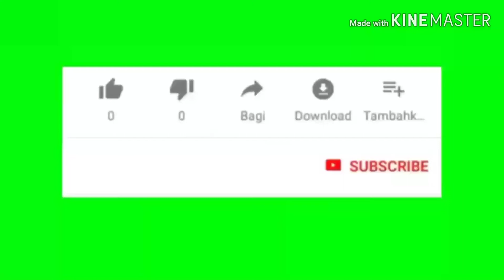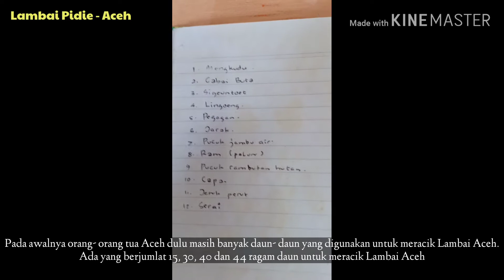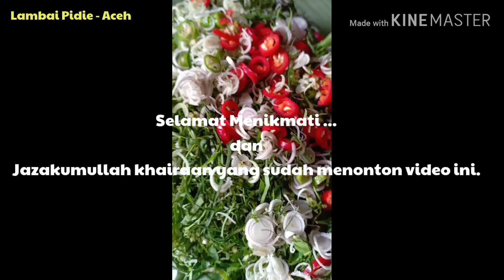KULINER ACEH | Lambai Pidie.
Lambai Aceh ...
Kuliner khas di Bulan Ramadhan

🎶 Erick Lund - Summertime.